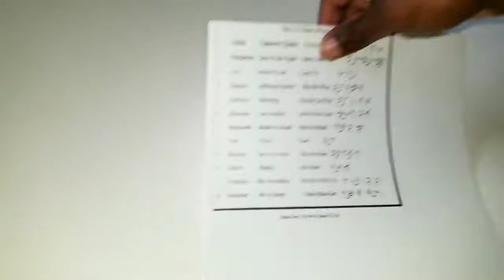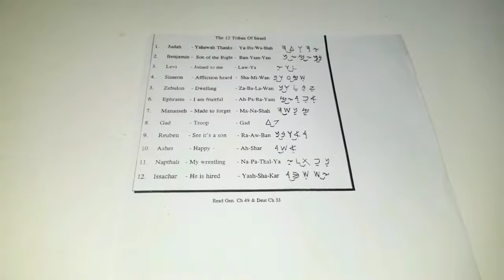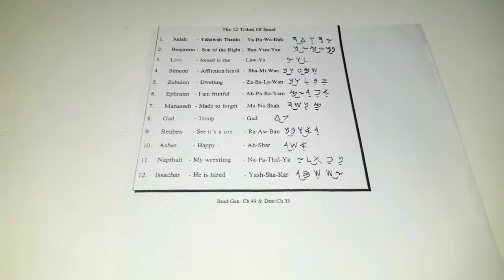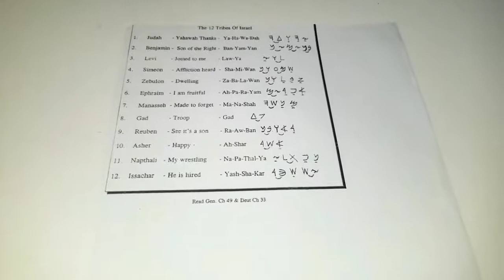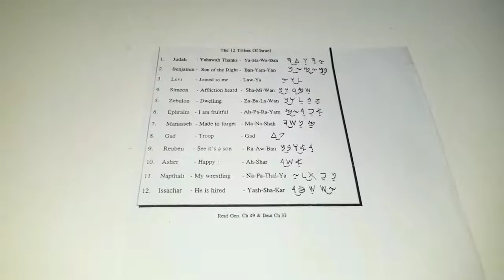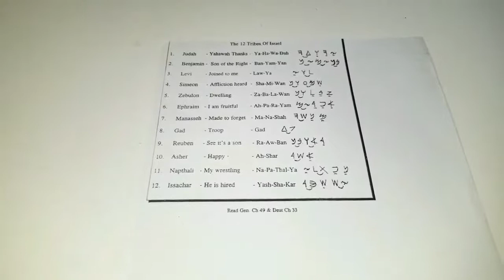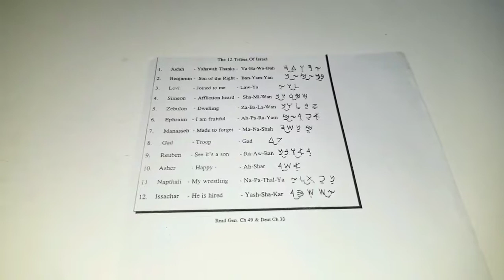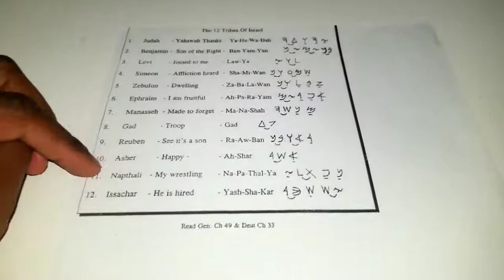12 TRIBES OF ISRAEL HEBREW NAMES & MEANINGS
(YAHAWASHI IS COMING BACK!)